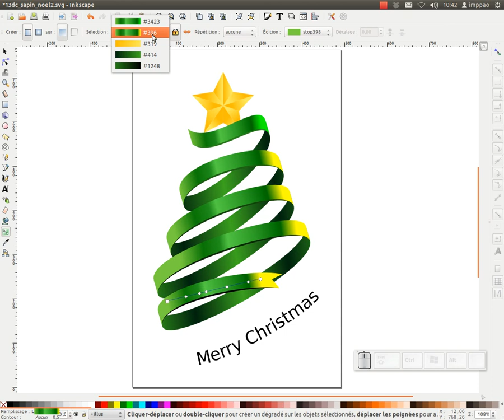un arbre stylisé pour noël -- astuces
Nous verrons quelques astuces d'inkscape appliquées à cette illustration, séparer les chemins, modifier les dégradés, et partager ou ne pas partager les dégradés telle est la question ?